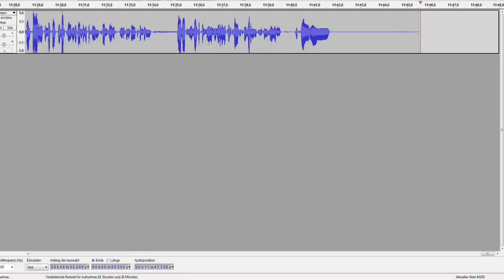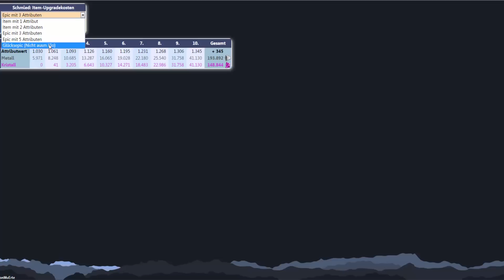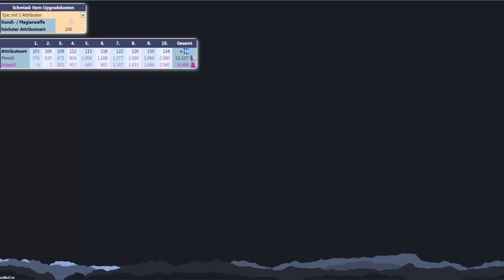Shakes and Fidget: Gewaltiger Fortschritt in Osteros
Es geht endlich mal wieder etwas voran und zwar gewaltig wir schaffen gleich mehrere Etagen in Osteros und erreichen sogar den 100% Sammelalbum-Bonus.